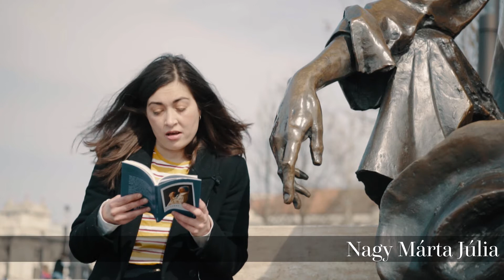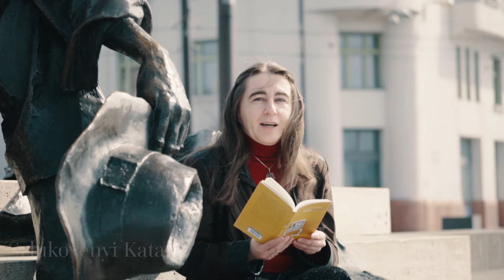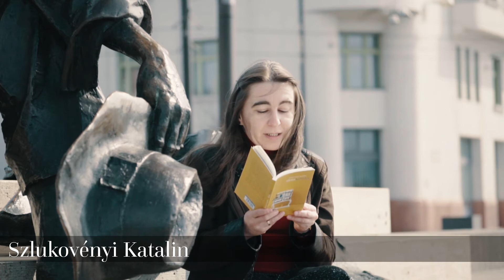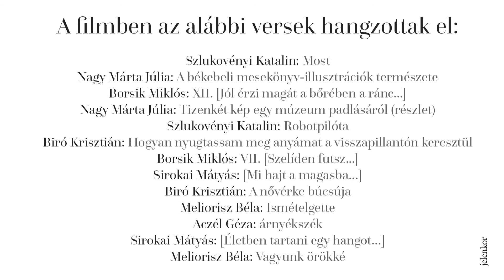Vagyunk örökké - Költészet napja 2021.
A Jelenkor Kiadó költészet napi estje.

Külön köszönet a közreműködőknek:
Biró Krisztián, Borsik Miklós, Kemény Zsófi, Nagy Márta Júlia, Simon Márton, Sirokai Mátyás, Szlukovényi Katalin, Varró Dani, Závada Péter
és Nagy Boglárka, a Jelenkor Kiadó főszerkesztője; Szenderák Bence, a Jelenkor Kiadó szerkesztője

Készítette: Orosz Anett, Peka Virág, Tóth Máté

Zene: Borsik Miklós, Sirokai Mátyás

Design: Tillai Tamás

Szerzőfotók: Máté Péter